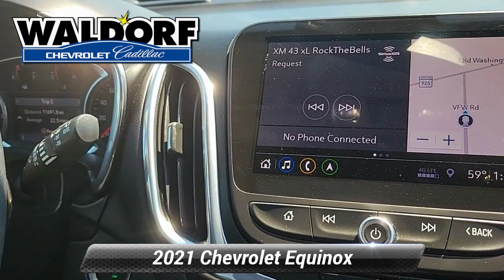Used 2021 Chevrolet Equinox LT, Waldorf, MD PG3593